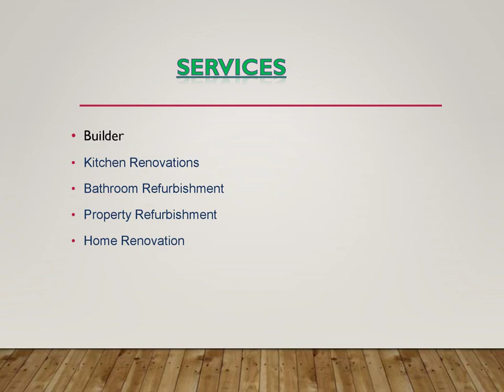Get the best Bathroom Refurbishment in Purfleet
IBM Home Renovation provide the best Bathroom Refurbishment in Purfleet. They renovate, build and maintain your property, weather its a small apartment, or a huge mansion. They carry out electric, plumbing, extensions, fencing garage doors, flooring, boiler installations, construction.